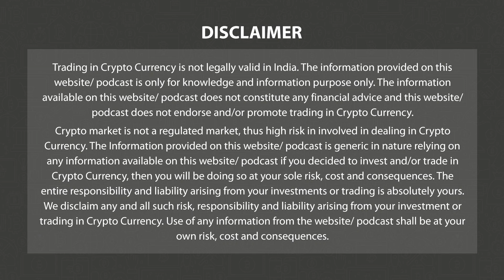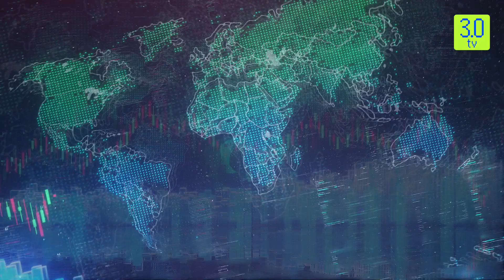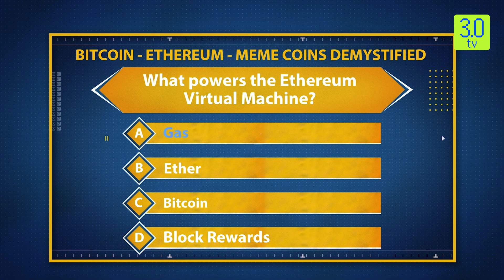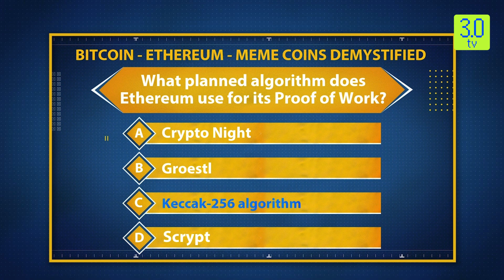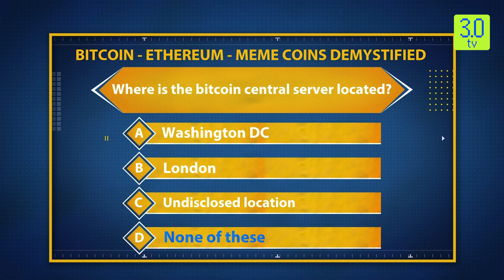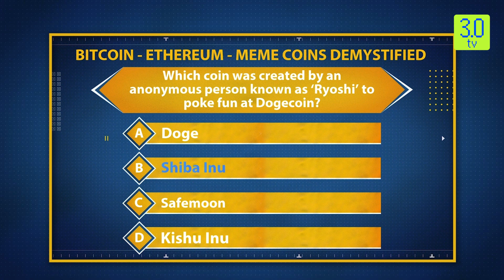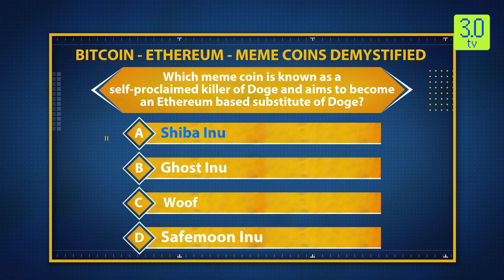The Coin Monitor 10th February 2023 | 3.0 TV